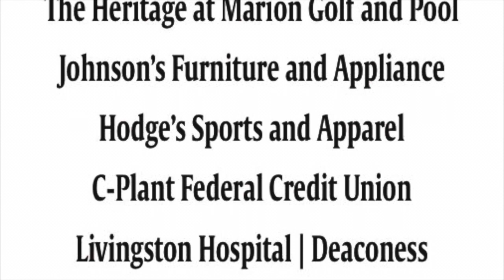Rocket turn back Hopkins Central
Let's hear from the Rocket coach and players Gabe Keller and Lane West after their 26-21 win over Hopkins Central on Sept 8 2023 at Rocket Stadium.